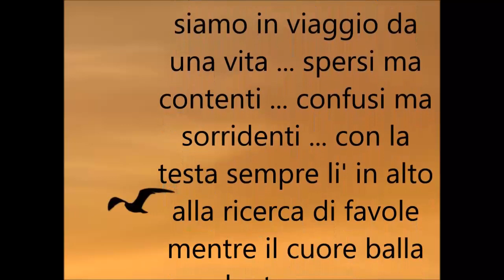video sulla voglia di viaggiare : "Dedicata a noi che siamo in viaggio da una vita" di 4tu©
Un video commovente sul viaggio e la voglia di viaggiare che spero vi possa fare riflettere e pensare. Lo dedico a tutte quelle persone che non riescono a stare ferme. italian music 2019, canzoni, aforismi, frasi e riflessioni sul viaggio
"Dedicata a noi che siamo in viaggio da una vita" di fortunato cacco (4tu) dal cd "4tu - i monologhi vol 22" su spotify
Testo  : "Dedicata a noi che siamo in viaggio da una vita ... spersi ma contenti ... confusi ma sorridenti ... con la testa sempre li' in alto alla ricerca di favole mentre il cuore balla un lento sopra un tetto di nuvole"